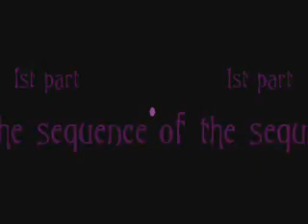hear me robin!...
this video is the first part of a music fan fiction a created... song by kelly clarkson., it ends finally after raven foughts slade, and she supposely "dies" on robin's arms.,
hope u like it, comment and rate please.